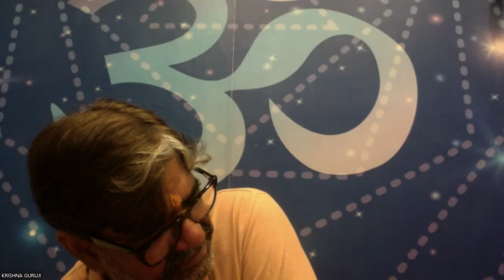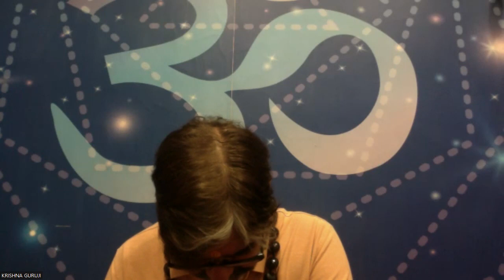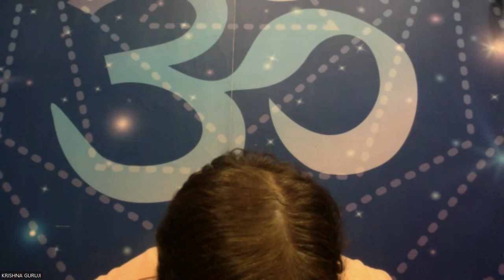Shraavan special ~Shiv Gyaan, Dhyaan, Gaan | Om Namah Shivaya protection Aura meditation |10Jul23